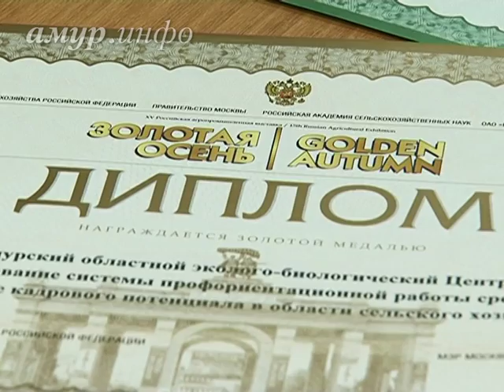Юный исследователь питания перепёлок из Тамбовского района получил признание на ...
Награду вручили в Москве на всероссийском конкурсе «Юннат» Ссылка на сайт / Видео предоставлено ТК "Альфа канал"